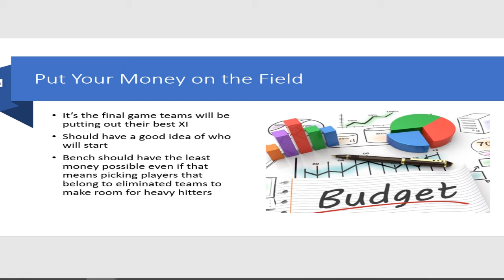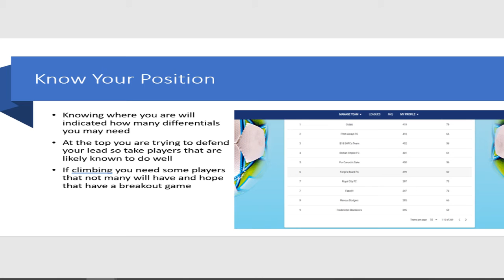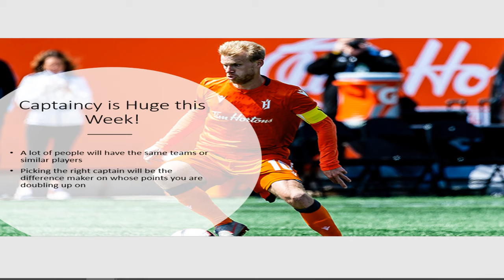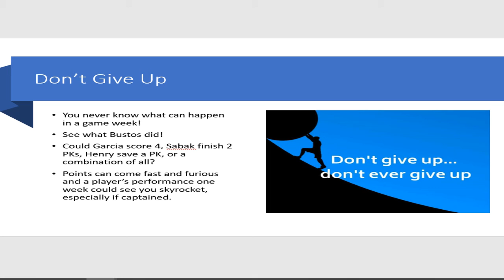Final Week and Wildcard Tips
Please enjoy this final extra video explaining suggestions as to how to go about the last gameweek of CanFPL